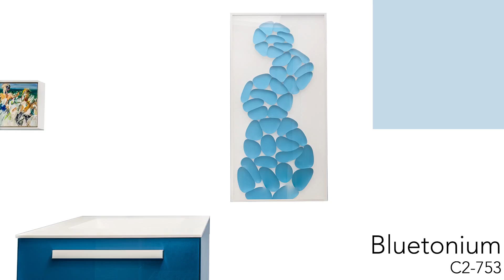C2 Paint - Bluetonium - C2-753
C2 Paint Bluetonium
C2 Paint is synonymous with superior paint color —and that's no accident. We have invested in the finest ingredients, a one-of-a-kind colorant system and exclusive technology to create sophisticated, alluring choices that awaken our appreciation for the natural world. It's the dynamic blend of artisanship and innovation that allows our full-spectrum paint colors to achieve premium product performance and unmatched luminosity.